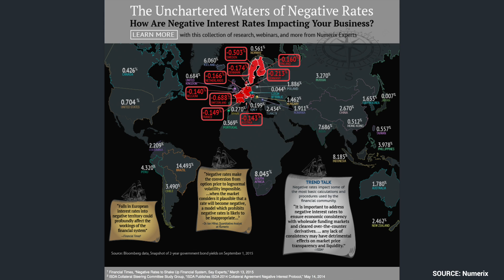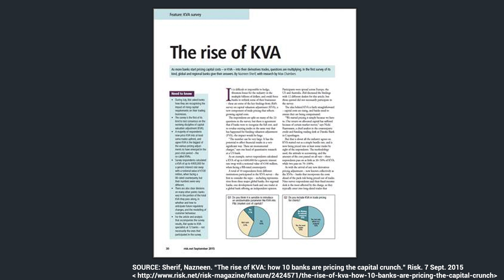The Watch List for September 17th | Numerix Video Blog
| In this video clip Jim Jockle tackles the top news items of the week impacting the state of the global financial markets.